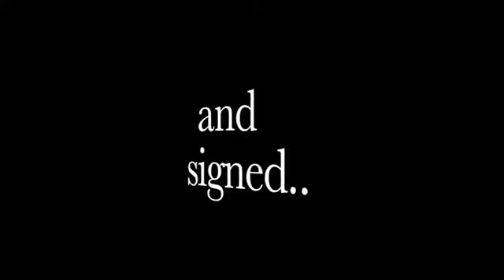3Sixty by Wayne Dobson (Video 1 of 2)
3Sixty by Wayne Dobson is a revolutionary card to box effect. A perfect ending to your ambitious card routine. A small clear Perspex box with a folded card inside has been on display either on the table or in the spectators hand throughout your favourite card routine. A freely chosen signed card has disappeared from the deck. Nowhere to be found, there is only one place it can be! You offer the spectator to remove the lid from the box. The folded card is removed and found to be the spectators signed card.

Everything can now be fully examined!

    Instant Reset
    Made from high quality Perspex
    Perfect for Strolling/Close Up, however it is just as powerful on stage too!
    If you can do a Mercury Card Fold, you can do this trick. If you can't we will show you a invaluable tip given to me by the master Tommy Wonder that makes the Mercury Card Fold so easy, it's criminal.

"Wayne Dobson showed me this idea many years ago...it is brilliant! Wayne's creation is superior in many ways to other versions. 3Sixty is elegant, examinable, compact and easy to carry! In Short the ultimate solution to this staggering magic effect. A sure fire closing effect for your show!"
- Jeff McBride, Las Vegas Headliner

"3Sixty is a totally new and original method for Bruno Henning's classic Card to Box effect and what a classy, clever, satisfying and thoroughly deceptive method it is. This is perfect for a formal close-up show but also versatile enough to use for table hopping gigs. The best thing is that the box is undeniably empty at the end and can be handed out for examination. There is nothing for them to see and nothing for them to find. I cant wait to add this to my set. another winner from the genius that is Wayne Dobson."
- Nick Einhorn

"3Sixty is another brilliant idea from the creative mind of Wayne Dobson. It's a clever approach to the card in box theme using a transparent box that ends clean and is certain to be one of the most talked about effects of the year. I love that the box is small enough to use in a walk around situation and yet the effect is big enough to present in a small stage setting."
- Shawn Farquhar

"The best card in box ever, FULL STOP!"
- Chris Dugdale

"...this will quickly become the standard that a card to impossibly location will be measured too!"
- Alan Rorrison

Comes complete with everything you need to perform this miracle.